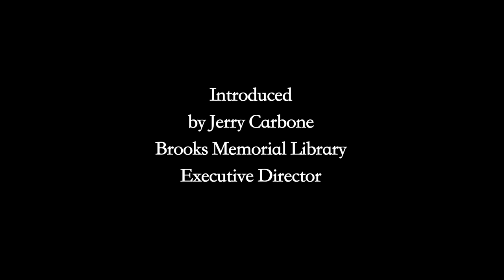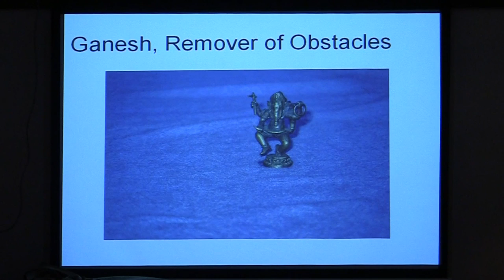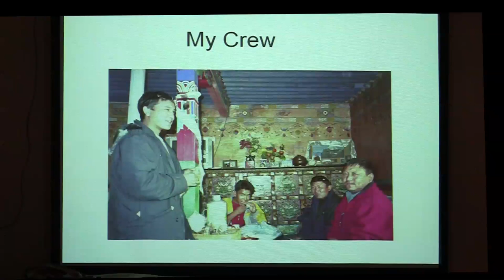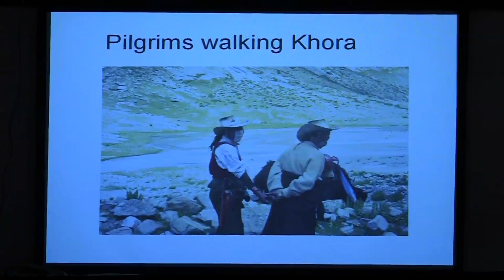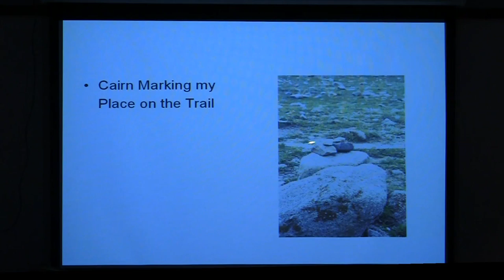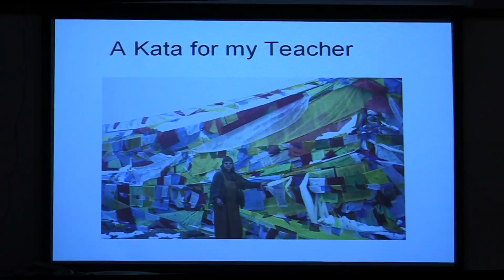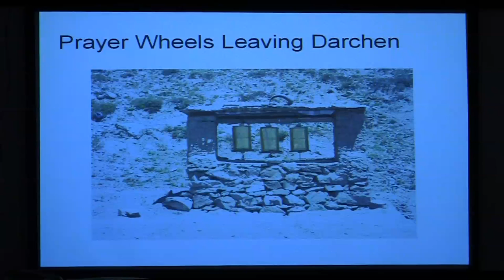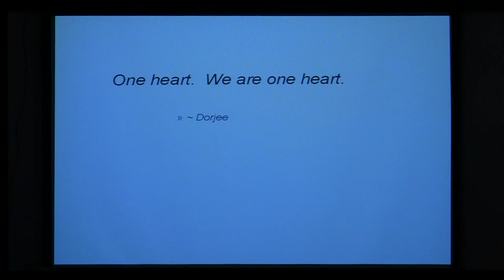Brooks Memorial Library presents 'Dying and Living in the Arms of Love'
Join clinical psychologist Tracey Allysson in a talk about her book, Dying & Living in the Arms of Love;  One Woman's Journey around Mount Kailash, at Brooks Memorial Library as circumambulates Mt. Kailash through prostrations and records her life-altering sojourn at the center of the spiritual universe.

Tracey Alysson has a Ph.D. and is a clinical psychologist with a passion for the spiritual in human experience and the human in spiritual experience, records her pilgrimage to Tibet in her book.